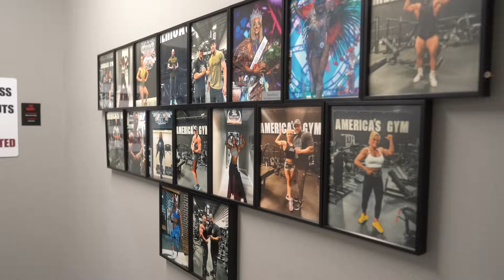crazy never before seen footage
✧  Darc Sport | Code KENZIE
✧  Gym Reapers | Code KENZIE10
✧  Helimix Shaker Bottles | Code KENZIE
✧  Swake Sweat Proof Makeup | Code KENZIE10

      ♡ MERCH + WORKOUT PROGRAMS ♡

      ♡ LINKS ♡

✧ Amazon Storefront
✧ Vlogging camera I use